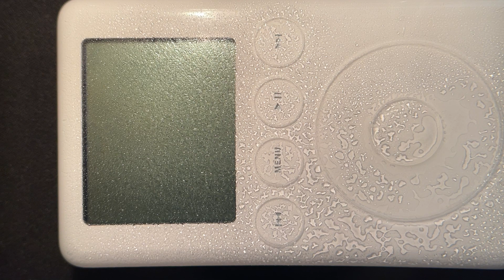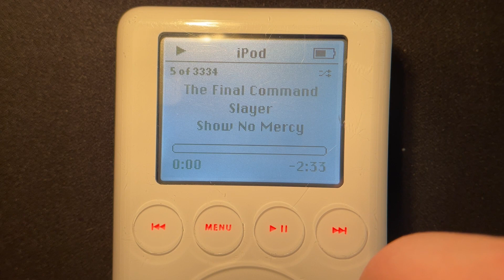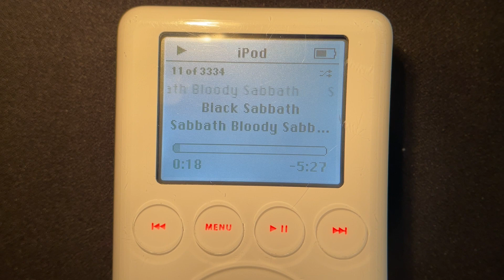iPod Cleaning - Camera Test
Cleaning my iPod to see if the fibres of dust can be seen properly in video.

Camera test of my new 2x lens. There is some divergence of colours around the edges, but I think the results are good enough.